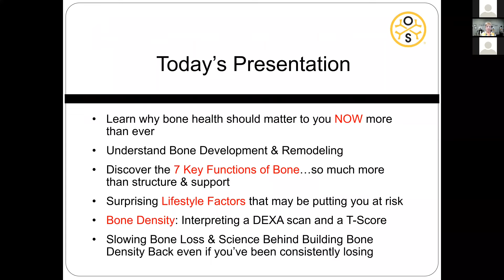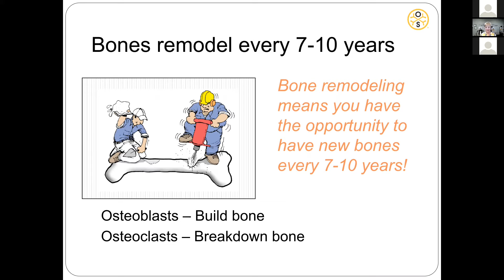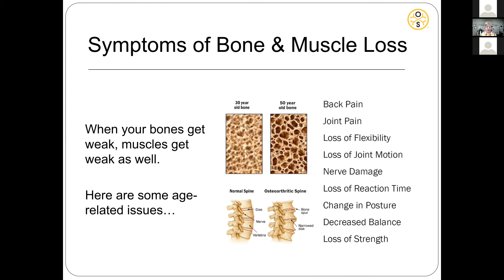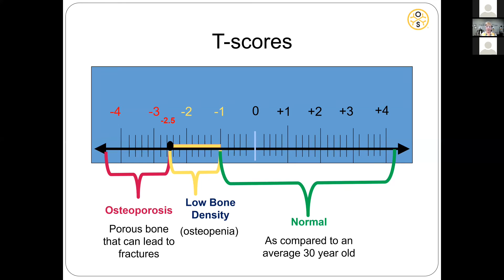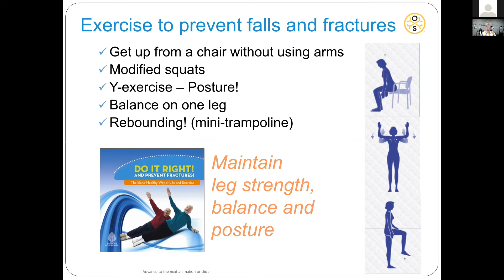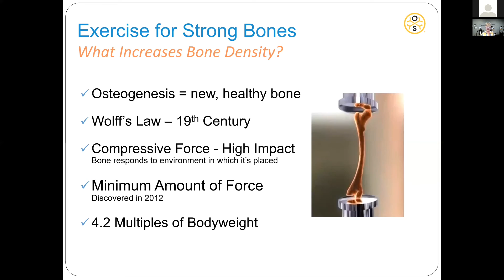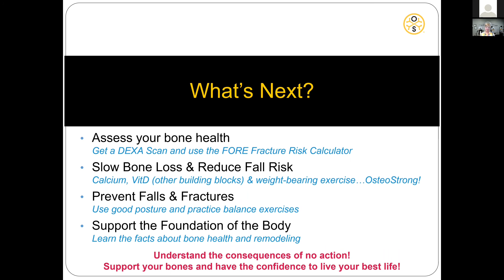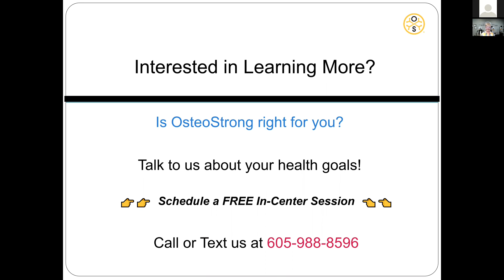Building Healthy Bones for Life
Building Healthy Bones for Life is for any familiar with osteoporosis, low bone density, back or joint pain, or decreased balance, energy, or endurance...and looking for solutions!

Building Healthy Bones for Life is full of information to help you take charge of your bone health and overall well-being with tangible action steps you can take TODAY to begin your journey to wellness!